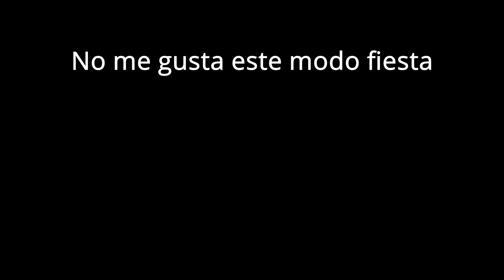Fiesta en infinite no tiene sentido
- Literalmente el modo fiesta de halo infinite es tu suerte en la vida real, pocas armas y solo la espada y el lanzacohetes son las únicas armas con las que puedes ganar la partida, si no le tocan a tu equipo prácticamente han perdido la partida y por mucho.
- Para arreglar las pocas armas que hay en el modo fiesta es simplemente añadir las variantes de armas que hay en la campaña, así hay más "variedad" y por mucho diversión (como es el modo fiesta en halo 5 con todas las variantes de armas).
- La partida no tiene mi voz para evitar que se asusten con mis gritos xd (a parte ya hay un video explicando por qué no grabo mi voz).
- Quieres verme sufrir jugar la saga de halo en legendario? LASO de infinite? tengo listas de reproducción donde puedes ver eso y más :D
- También tengo una lista de reproducción especial donde puedes ver todas las partidas multijugador en el canal y mi evolución de manco a tronco xd.